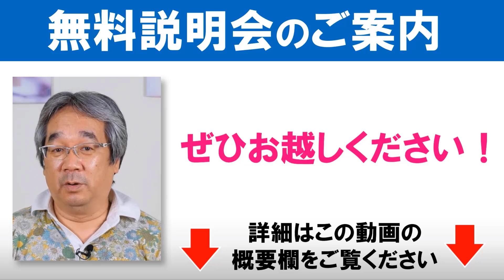【平準司の男と女の心理Q&A】傷つくなら、それは愛ではない＆男女関係を持たないおひとり様の人生で幸せになる方法